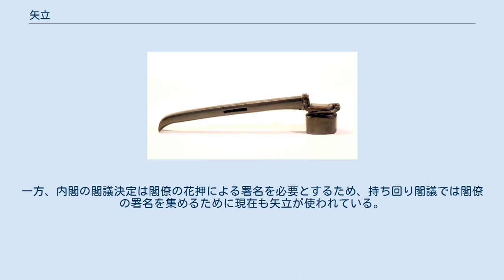矢立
矢立（やたて） 武士が矢を入れて携帯する装備。
箙も参照。
 筆と墨壺を組み合わせた携帯用の筆記用具一式。
（後述） 矢立（柄杓型） 矢立（やたて）とは、筆と墨壺を組み合わせた携帯用筆記用具。
材質は金属・陶・竹・木などがある。
 鎌倉時代に戦場で筆記する状況に備えて小型の硯と筆を箙（矢立）の中に入れて携帯し、この硯を「矢立の硯」と呼んだことから携帯式筆記用具一式を矢立と呼ぶようになった。
 形状は角材状の本体に墨壺と筆の収納部を設け、その上にスライド式に開閉する蓋を取り付けた檜扇型と、墨壺に筆を収納する筒を取り付けた柄杓型、墨壺と筒を紐で繋いだ印籠型に大別される。
柄杓型は一見喫煙パイプのような形をしている。
頑丈で握り具合も良く、携行していても怪しまれないため、筆筒に針や刃を仕込んだ物は護身用の隠し武器としても重宝された。
 松尾芭蕉の『おくのほそ道』には　矢立初めの句として と記されている。
 毛筆による筆記が限定的になった現在の日本ではほとんど使われない。
一方、内閣の閣議決定は閣僚の花押による署名を必要とするため、持ち回り閣議では閣僚の署名を集めるために現在も矢立が使われている。